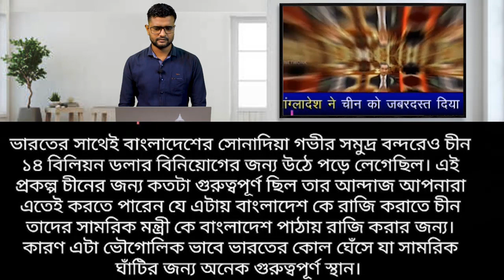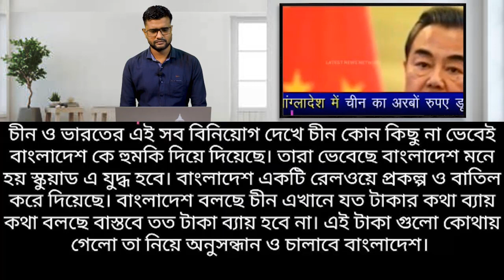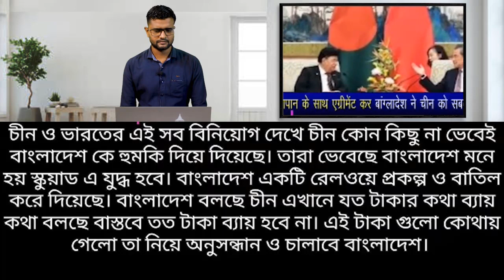চীনকে জবাব দিলো বাংলাদেশ (ভারতীয় মিডিয়া) Indian media on Bangladesh and China relation । BD Tube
This is Hasanur. In this video, I have complete a reaction about Indian media on Bangladesh and China relation. Indian media discuss about Bangladesh economy, per capital income, GDP growth and Bangladesh development. You will get idea about Pakistan vs Bangladesh economy, Bangladesh world fastest growing economy, what Pakistani reaction on Bangladesh, Economic condition on Bangladesh by another video. So, check out this and growing your knowledge.